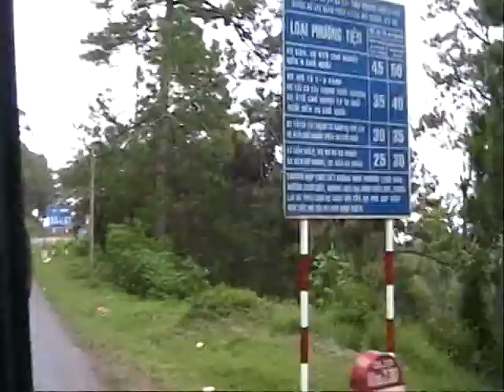Thành Phố Buồn- Đàlạt, Việt Nam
Tháp Chàm- PhanRang, Đèo Ngoạn Mục, Đèo Pren, Thị Xã Đàlạt